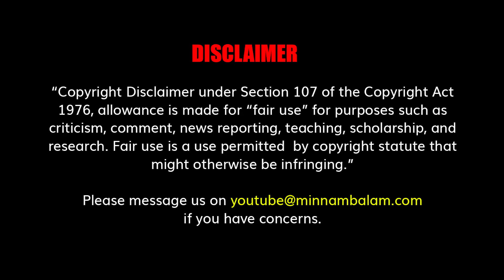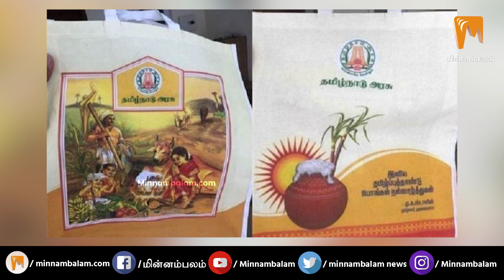வார்டு வரையறை, இட ஒதுக்கீடு: நேரு சொன்னது நடந்ததா? : டிஜிட்டல் திண்ணை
CREDITS: Producer - Ashwanth Kamaraj | On Screen -  Pavithra | Editing - Sudhan Vel | Creative Head - Elanchezhiyan